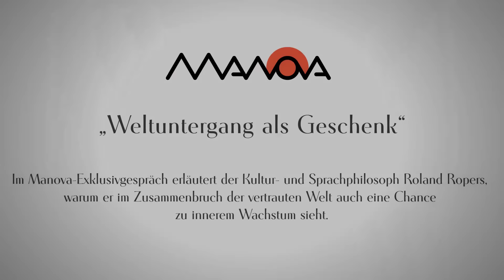Die Endzeit als Chance für die Menschheit // Sprachphilosoph Roland Ropers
Ich freue mich, wenn ihr meine journalistische Arbeit unterstützen wollt.

💸Überweisung:
Name: Flavio von Witzleben
IBAN: DE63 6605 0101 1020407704
BIC: KARSDE66XXX

BITCOIN:
3CbAqo42TDHgyJd6DF6Wa7VwKXiojkMrS5
Als „aufgewacht“ beschreiben sich viele der heutigen Aktivisten. Doch das bloße Aufgewachtsein genügt nicht. Was neben dem rein verstandesgeleiteten Erkennen der Welt fehlt, ist die Intuition, die Verbundenheit im Inneren. Genau dort liegt aber der Stabilität gebende Anker, der die Menschen dazu befähigt, ohne Furcht durch den Untergang der alten Welt zu gehen.

Inmitten der sich immer weiter zuspitzenden Weltlage besuchten wir den Kultur- und Sprachphilosoph Roland Ropers am Starnberger See und sprachen mit ihm ausführlich über die Befähigung des Menschen, im Inneren Stärke und Halt zu entwickeln, während im Außen der Sturm der Welt tobt.